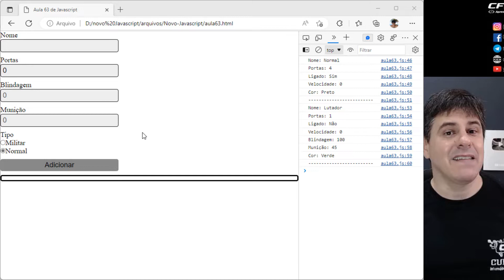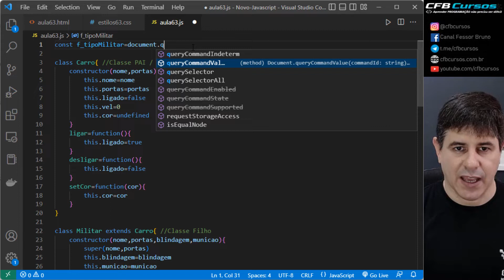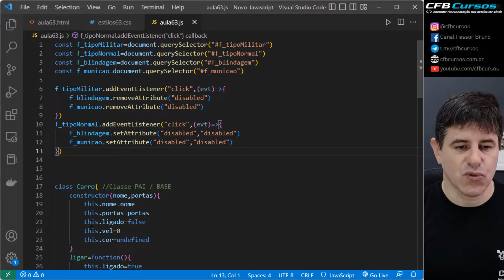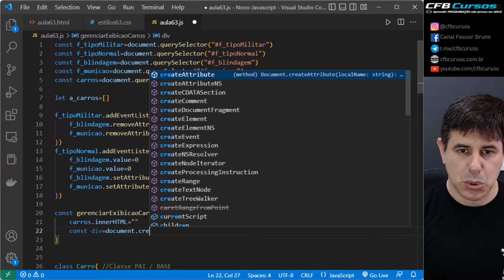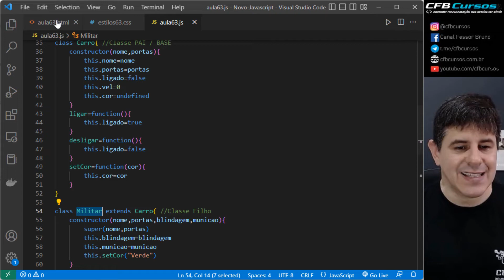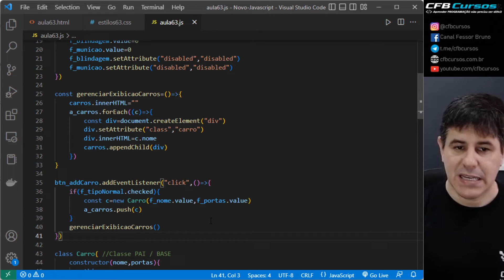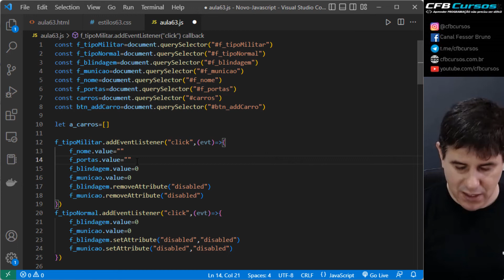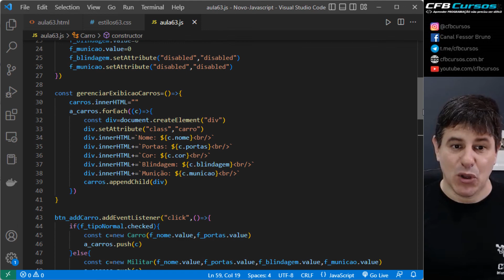Exercício sobre Classes em Javascript P1 - Objetos P7 - Aula 63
Hoje em nosso curso de Javascript Completo e Profissional vamos praticar sobre classes. Vamos resolver um exercício prático sobre classes e Orientação a Objetos em Javascript.